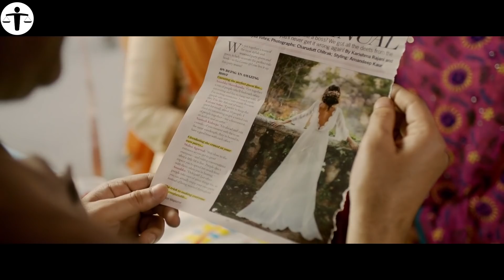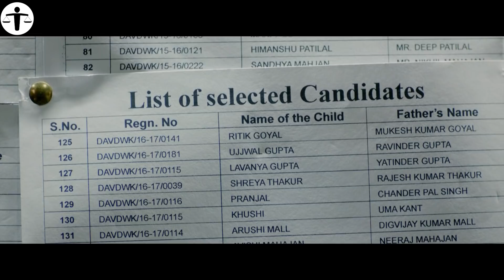Rich Family Pretends to be Poor to Send Their Daughter to Elite School, Only to Get BuIIied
M0V1E N4M3 : H1ND1 M3D1UM